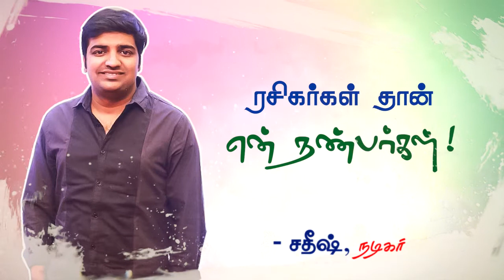ரசிகர்கள் தான் என் நண்பர்கள் ! - நடிகர் சதீஷ்